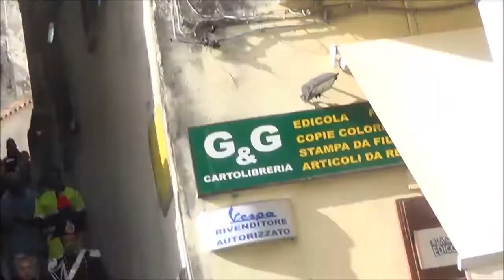PROCESSIONE SANTA MARIA A MARE MAIORI 16 NOVEMBRE 2014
Processione con la venerata statua di S. Maria a Mare nella festa del patrocinio: anno 2014.